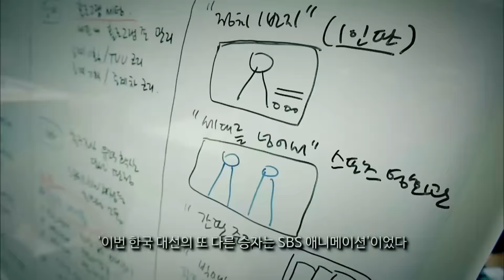선거방송은 SBS '2016 국민의 선택' 티저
선거방송은 SBS
4월 13일 제20대 국회의원선거도 역시 SBS '2016 국민의 선택'